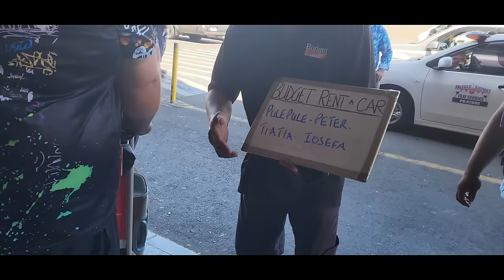SAMOA TRIP 2024.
Talofa family, welcome back to another video. We are back in Samoa visiting MAMA. Just want to say thank you so much for the sweet birthday wishes for Nema. Love you all.